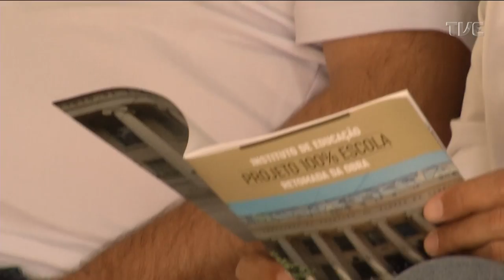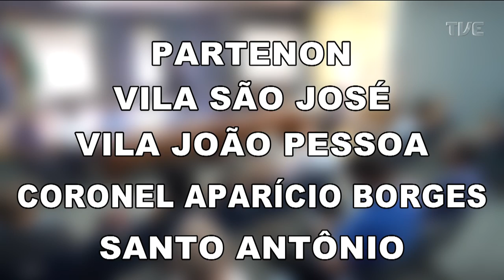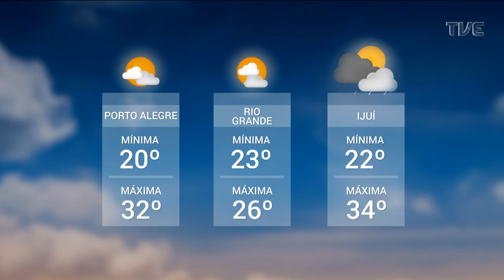Redação TVE | 18h30 - 10/02/22